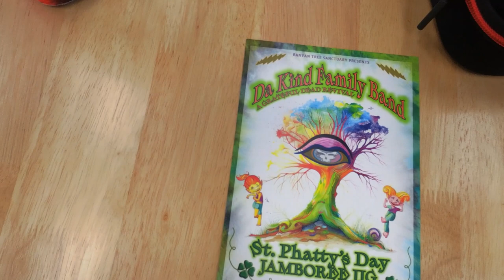St. Phatty's Day at Under The Bodhi Tree with Da Kind Family Band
Great time was had by all!